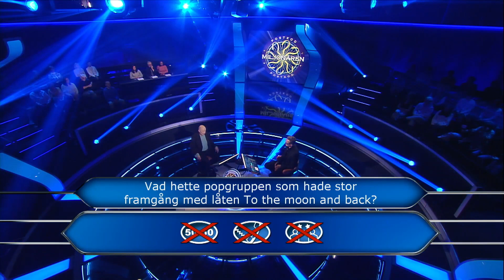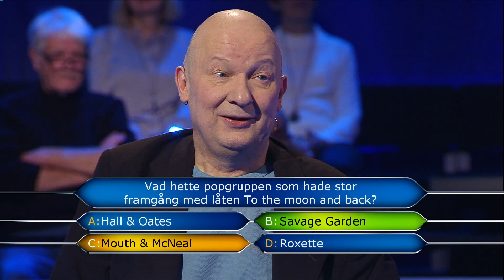Klurigt med musikfrågor - Postkodmiljonären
Kan du dina popgrupper? I gårdagens program av Postkodmiljonären tävlade Sten från Lund och råkade ut för denna fråga. Men tyvärr gissar han fel... Hade du klarat frågan?